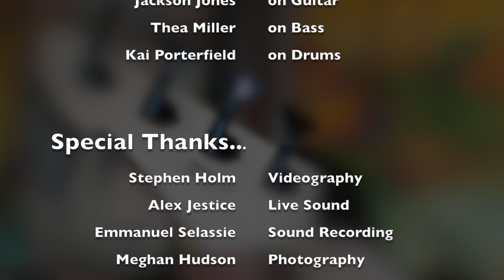BNM's 3-Hole Punch covers "Anarchy in the UK" @ Louden Nelson 5/17/17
Real Rock Band Program Presents... 3-Hole Punch
Performing "Anarchy in the UK" by Sex Pistols @ The Louden Nelson Center in Santa Cruz, CA